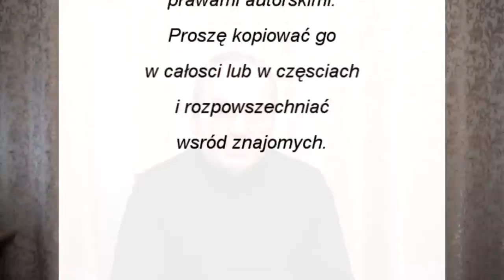ks. Stanisław Małkowski - Świadectwo wiary więznia